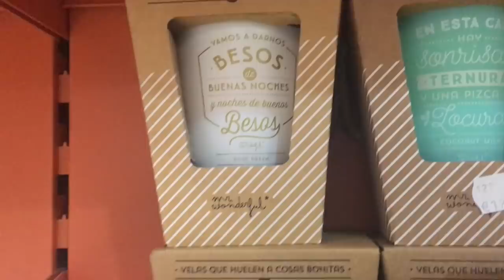JONI ESTÁ TRAMANDO ALGO + PLANES PARA SAN VALENTÍN | VLOGS DIARIOS | Familia Cuchufletilla